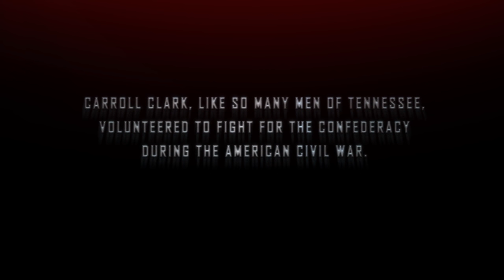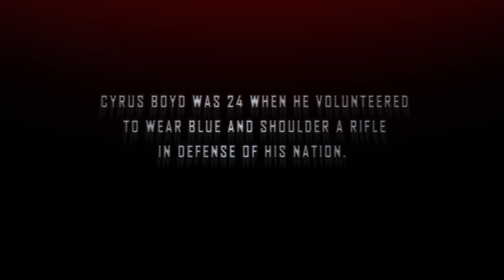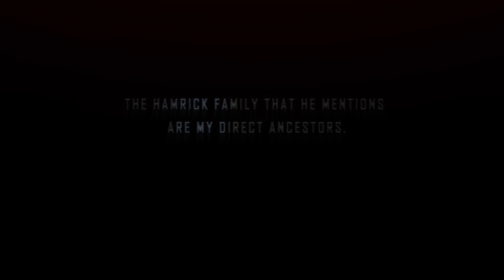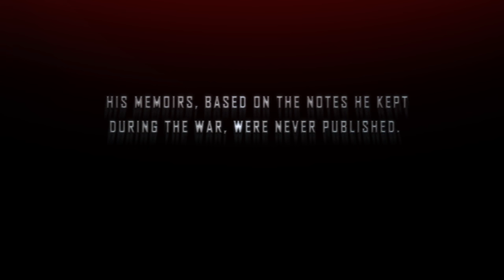Voices: Billy Yank & Johnny Reb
“Voices” is a video series that dramatizes primary source documents from various historical periods: letters, telegrams, diary entries, speeches, etc.
This entry focuses on men fighting on opposite sides of the Battle of Shiloh during the Civil War: Confederate Carroll Clark and Yankee Cyrus Boyd.